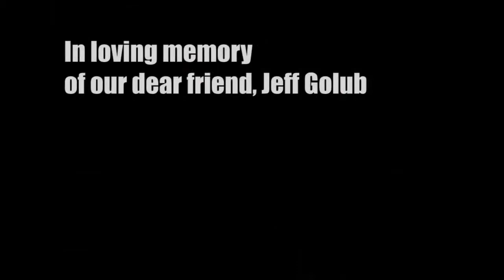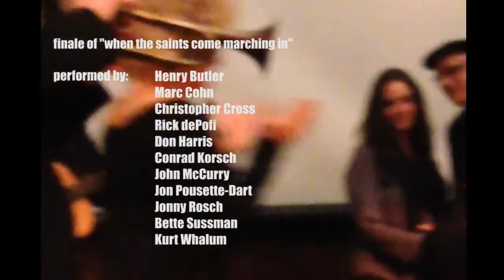JEFF GOLUB Memorial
A short and sweet memorial to our beloved friend and great musician, Jeff Golub who died on New Year's Day 2015.